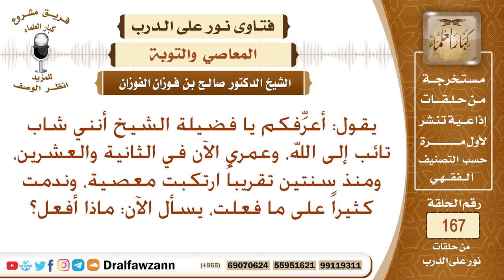أرتكبت ذنبا قبل سنتين، وأنا نادم على ما فعلت، فماذا أفعل؟ الشيخ صالح الفوزان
نص السؤال: يقول: أعرِّفكم يا فضيلة الشيخ أنني شاب تائب إلى الله، وعمري الآن في الثانية والعشرين، ومنذ سنتين تقريباً ارتكبت معصية، وندمت كثيراً على ما فعلت، يسأل الآن: ماذا أفعل؟
السيرة الذاتية :
للاشتراك في قناة الشيخ صالح الفوزان

رئيس الفريق
لمشروع كبار العلماء